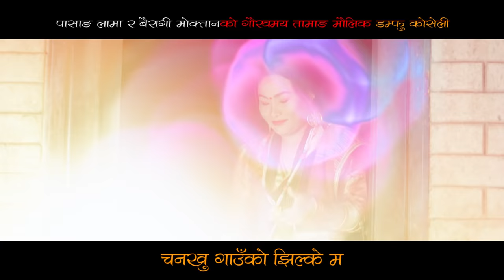चनखु गाउँको झिल्के म/New Tamang Damfhure.Bairagi Moktan Pasang Lama/Sashikala Moktan/Babita Pakhrin.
Song : Chanakhu Gauko Jhilke Ma
Lyrics/Music : Bairagi Moktan
Vocal : Bairagi Moktan/Pasang Lama/Sashikala Moktan/Babita Pakhrin
Arreng : Norbu Sherpa
Micxing : Dika Gurung
Studio : Kathmandu Digital
Direction : Bairagi Moktan

Camera : Ekanta Magar

Dron Camera & Editor : Suraj Lama (Gomja)

Aartist : Samjhana Tamang/Amir Pakhrin /Laxman Moktan/Ganga Jamuna(Twins)/Monika Lama/Premika Theeng/Sures Moktan/Pasang Lama/Bairagi Moktan.

Post Production : Nepal Anjana Creation 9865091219
Production : Gsintartentment

विशेष धन्यवाद : राम कुमार पाख्रीन (दुलही को आप्पा)
धन्यवाद : युबराज लामा ( सहयोगी)
सुटिङ लोकेसन : रामेछाप फुलासी पोखरी/ पाथरपुट /
Post Production : Nepal Anjana Creation
This is the product of Nepal Anjana Creation. Using of this video on other channels without prior permission will be strictly prohibited. (Embedding to the websites is allowed)

नोट :
यो भिडियो कसैले डाउनलोड गरि सामाजिक सन्जाल फेसबुक अनि अन्न्य कुनै च्यानल मा अपलोड गर्न पाइने छैन , गरेको खण्डमा प्रचलित कानुन अनुसार कारबाही गरिने ब्यहोरा सबैमा जानकारी गराउद छु।धन्यवाद .